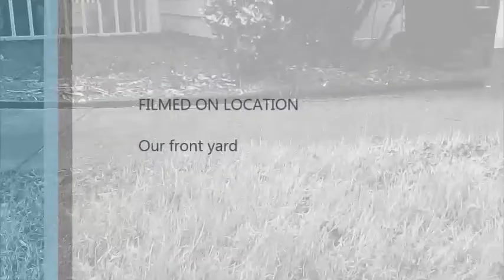chopper movie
Fun with my drone and movie maker.